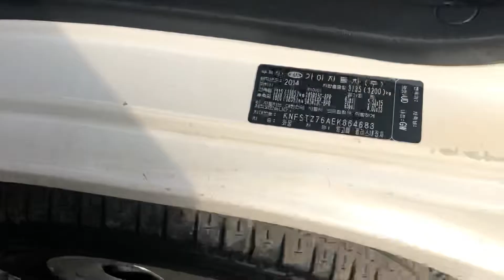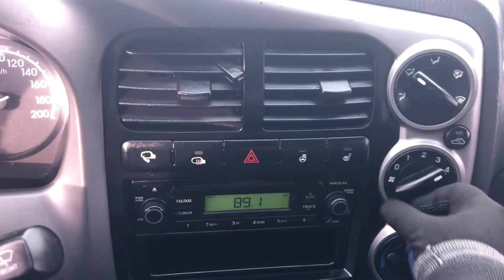864683 KIA BONGO 2014